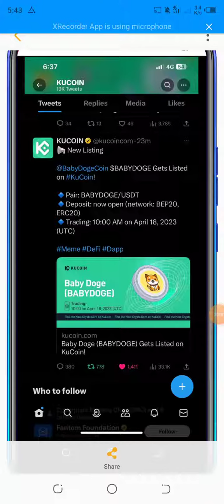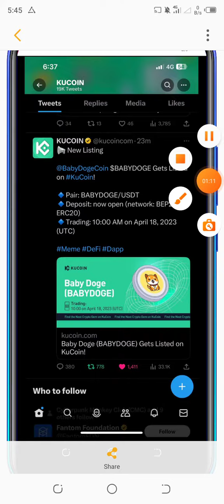Babydoge listing kucoin ||Congratulation || 2M Tiwttr Team || Go to moon ||Buy fast Lbank BKEX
Babydoge coin listing
how buy babydoge
babydoge listing kucoin
babydoge new update
babydoge
babydoge listing binance
babydoge listing